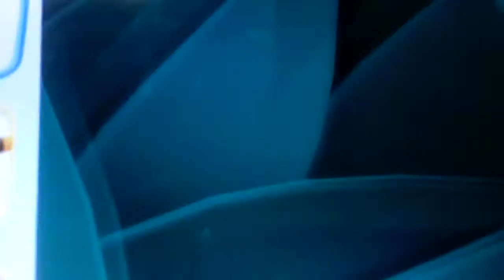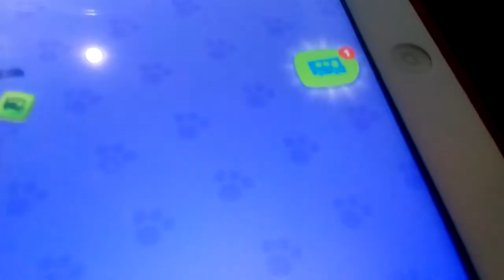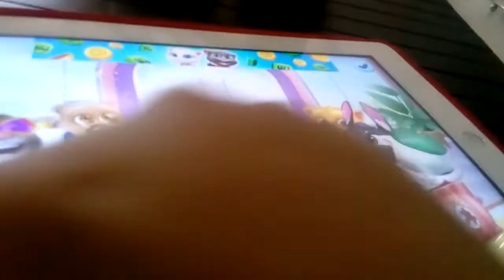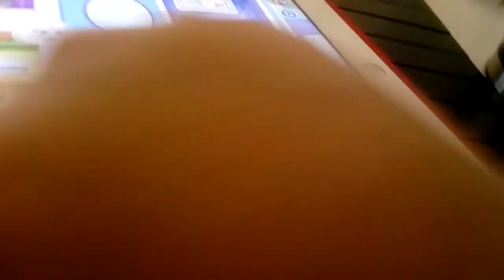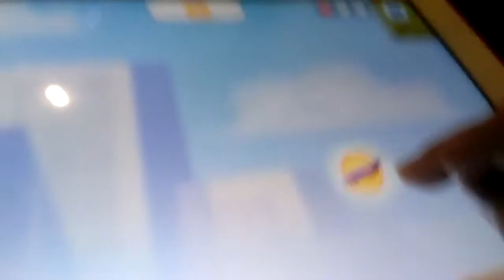Том и Друзья Том покупает новое платье Анжела и играет с друзьями В Аптечку Мултьик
крутое видео крутые аптечки крутое платье крутой хенг на скеите